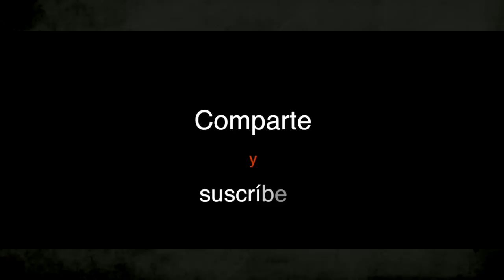Tarta de TIRAMISÚ (con crema sin huevo) | Especial fiestas #192#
En este vídeo veremos cómo hacer una deliciosa Tarta de Tiramisú, que haremos con una crema de Tiramisú SIN HUEVO. Utilizaremos un suave bizcocho en lugar de las galletas de Soletilla y al utilizar la crema de Tiramisú sin huevo, podemos disfrutarla sin miedo en verano. @TonioCocina
Es una rica tarta con la que queremos celebrar los 10 millones de reproducciones y con ella dar las gracias a todas las personas que nos estáis apoyando y siguiendo.
MUCHAS GRACIAS!

✔︎  No olvides que tienes disponibles los subtítulos en español

✎ Tienes muchos más detalles y trucos con la versión escrita para imprimir, en nuestra web

INGREDIENTES   Para 8 - 10 raciones:

Para el bizcocho base:
- 4 huevos medianos
- 80 g de azúcar
- 70 g de harina de repostería
- 16 g de polvo de hornear
Molde de 30 x 20 cm y papel de hornear

Para la crema de tiramisú sin huevo:
- 200 g de queso crema ( Mascarpone, Philadelphia)
- 60 g de azúcar en polvo
- 3 cucharillas de café soluble
- 200 ml de nata para montar (crema de leche)
- 30 g de azúcar

Para el jarabe:
- 100 ml de agua
- 50 g de azúcar
- 50 ml de café concentrado

Coméntame si te gusta y si tienes alguna duda ponla debajo del vídeo e intentaré contestarla lo antes posible.

Cocina en video: Recetas sencillas pero muy sabrosas.